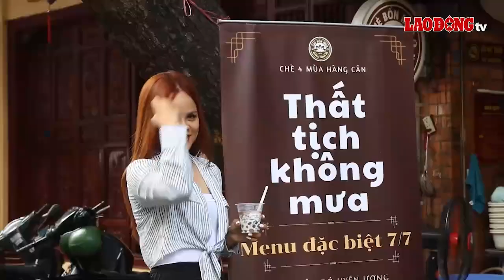Tin 20h: Ngành học có điểm chuẩn lên đến 29,42, thủ khoa cũng trượt | Báo Lao Động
BÁO LAO ĐỘNG | Tin 20h ngày 22.8: Xuất hiện ngành học có điểm chuẩn lên đến 29,42 điểm; Giới trẻ đua nhau đi chùa Hà cầu duyên thoát ế ngày Thất tịch; Hệ thống đấu giá biển số gặp lỗi, dân chơi biển số "đứng ngồi không yên"...

* Đường dây nóng: 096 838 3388